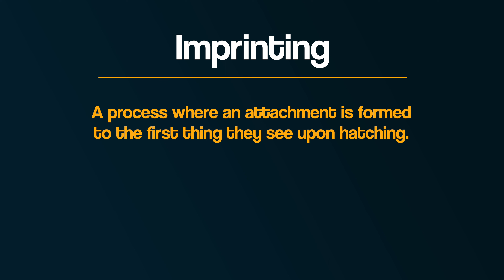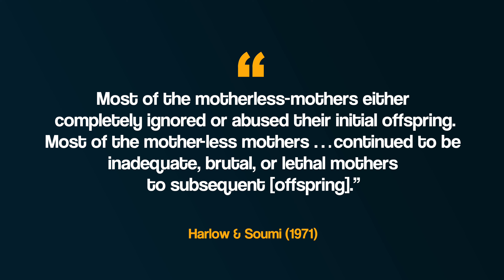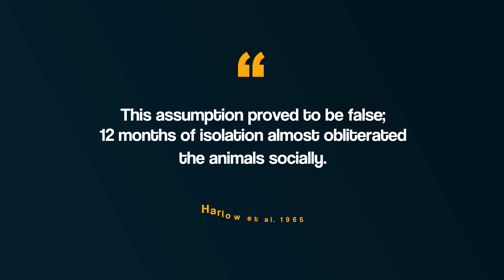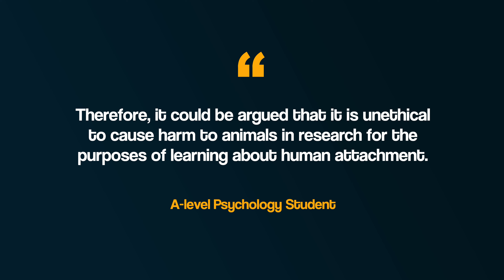The BEAUTY and the BEAST of Animal Research | Harry Harlow & Konrad Lorenz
Animals have been studied to learn about human attachment. This includes the research of Konrad Lorenz who studied geese and imprinting, and the controversial Harry Harlow who studied Rhesus monkeys.

Opening Skinner's Box

PRODUCTS I USE & BOOKS I READ:

OTHER RECOMMENDED READING
Top 5 Psychology Books for Beginners:

Hi - I’m Tom. I’m a Psychology teacher based in the North of England. I've been teaching for over a decade and have numerous years of being an A-level examiner. I started Bear it in MIND to share my own passion for Psychology, and to provide people with content to help us better understand ourselves and others.

00:00 - Intro
00:45 - Konrad Lorenz
02:59 - Harry Harlow
05:27 - Fear (Harlow)
06:56 - Long Term Effects (Harlow)
09:09 - Evaluation 1
10:25 - Evaluation 2
11:08 - Evaluation 3
11:55 - Evaluation 4